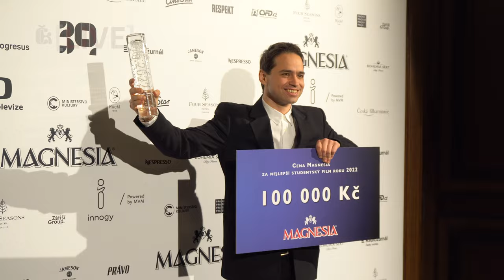30. Český lev: Vítězové – Il Boemo, Arvéd, Michal Kern, Martha Issová a Marsell Bendig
Třicátý ročník výročních cen České filmové a televizní akademie Český lev zná své vítěze. Nejvíce nominací proměnilo životopisné drama Il Boemo. V hereckých kategoriích uspěli Michal Kern (Arvéd), Klára Melíšková (Podezření), Martha Issová (Buko) a Marsell Bendig (BANGER.). Podívejte se, jak se vítězové radovali z ocenění jen pár okamžiků po předání sošky.